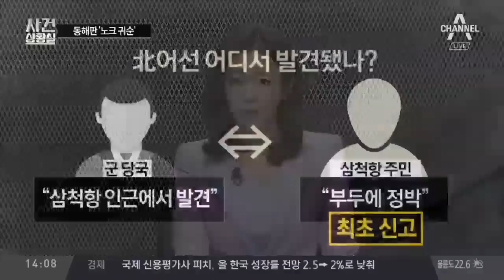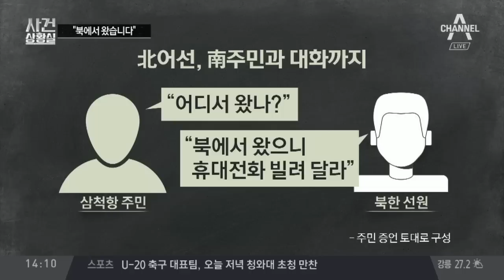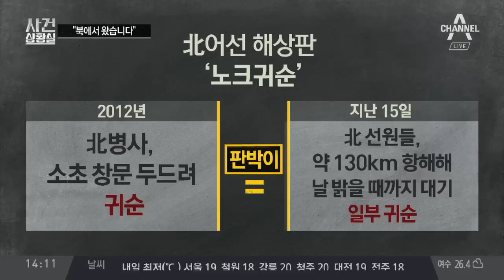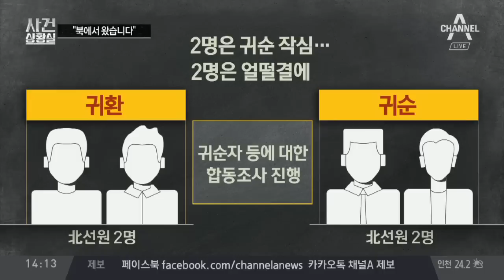“북에서 왔습니다”…동해판 ‘노크 귀순’ | 사건상황실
삼척항 정박한 北 어선… 동선 어땠나?
지난 9일 함경북도 출항… 지난 15일 삼척항 정박
북 어선, 남하 전 위장 조업

〈평일〉
08시 00분 라디오쇼 정치시그널 (유튜브 라이브)
08시 50분 김진의 돌직구 쇼
10시 20분 김진의 더라방 (유튜브 라이브)
12시 00분 뉴스A 라이브
15시 50분 강력한 4팀
17시 20분 뉴스TOP10
19시 00분 뉴스A

〈주말〉
12시 00분 토요랭킹쇼·뉴스A 라이브
17시 40분 뉴스TOP10
19시 00분 뉴스A